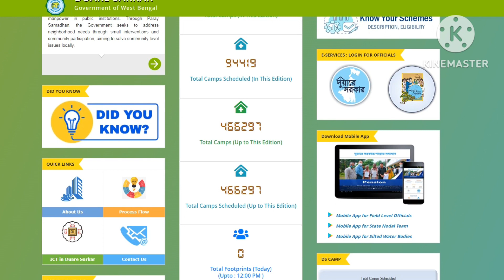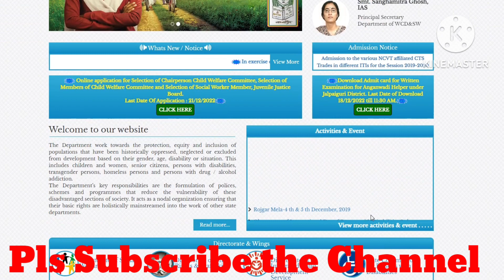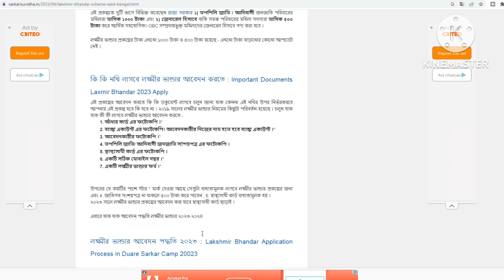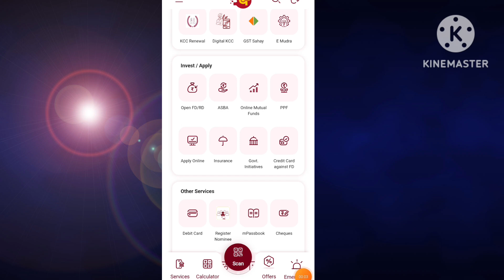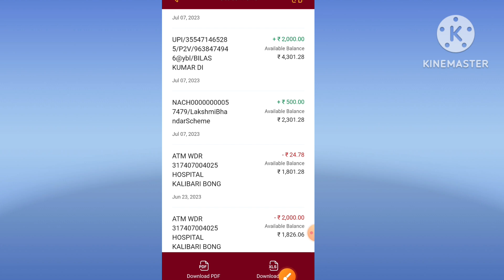Finally প্রমানসহ দেখুন |এইমাত্র টাকা ঢুকে গেলো একাউন্ট এ | লক্ষ্মীর ভান্ডার প্রকল্পে ২০০০ টাকা?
lokkhi bhandar khabar
lucky bhandar
lokkhi bhandar
lokkhi bhandar khobor
lucky bandra khabar lokkhi bhandar news
lokkhi bhandar taka
lokhir vandar new update
lokkhi banda
lakhir vandar new update
lakhir bhandar new update
laxmi bhandar
lakshmi bhandar
loki bhandare khabar
2023 lokkhi bhandar
lakeer bhandar
loxmi vander taka
laxmi bhandar news
lucky bandra
ajker khobor lokkhi bhandar laxmi bhandar new update
lokkhi bandra khabar
lokkhi bhandare khabar
lokhir vandar prokolpo
lakshmi bhandar khabar
2023 lokkhi bhandar khabar lakhi vandar prakalpa new update
lokhir vandar
lucky bandar
lakhi bhandar
lakshmi bhandar new update
loki bhandare taka
lokkhi bhandar 2023
lokkhi bhandari khabar
bangla khabar
lokhir bhandar
lucky banda
lakshmi vandar
local banda
lokkhi bhandar update
lucky bandra taka
january lokkhi bhandar
lokkhi banda khabar
local bhandar
lokkhi vandar
lakhir vandar
loki banda
lakhir bhandar
lakhir bhandar new news
lauki bhandar
laxmir bhandar
loki bhandar loki bhandar khabar
lokkhi bhandar video
laki vandar
laxmir bhandar new update
loki bhandara khabar
look bhandar
lucky bhandari
laxmi bhandar new update today
laxmi vander
lokhe vandar
lokkhi bhandar taka kobe dhukbe
lokkhi vandar news
look ki bhandar
লক্ষীর ভান্ডার এর খবর
2023 ke bhandar khabar
lakshmi bhandar ka khabar
lakshmi bhandar taka kobe pabe
local bhandari
lokkhi bangla khabar
lokkhi bhandar cover
lokkhi bhandar taka comedy
lucky bandra khobor
lokkhi bhandar amount 500 to 1000 news
July lakshmi bhandar payment date